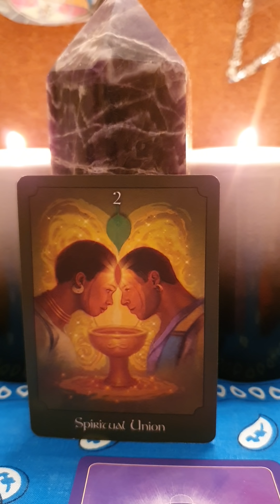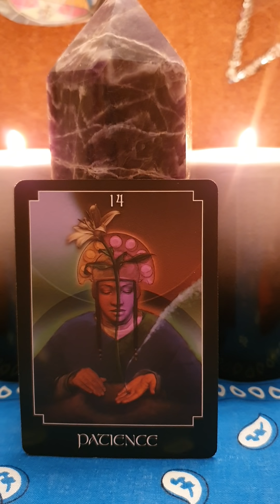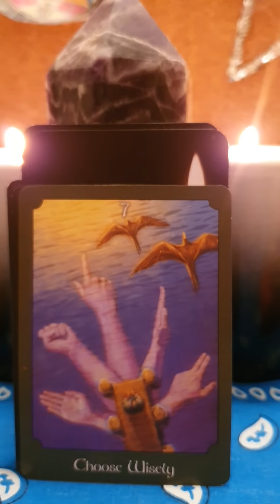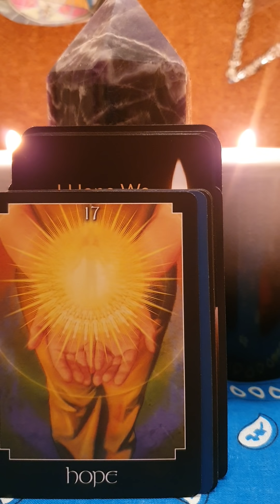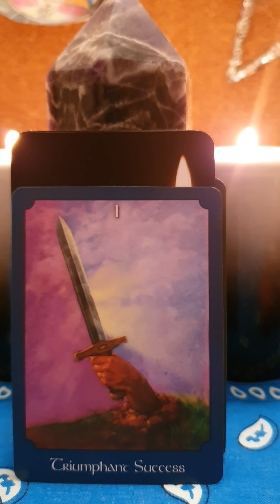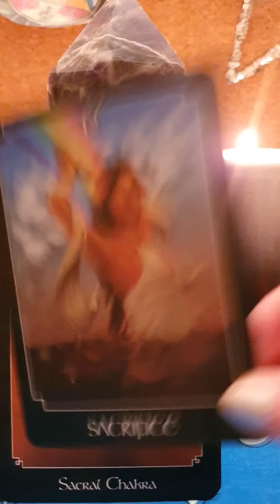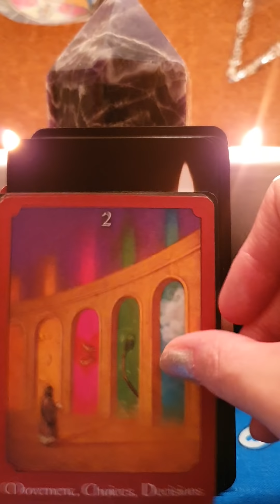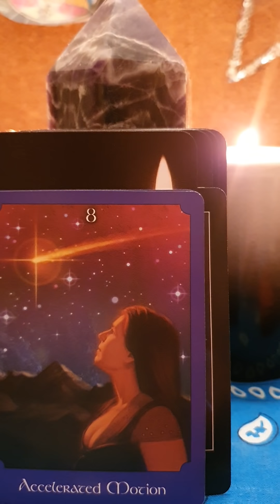TWIN FLAMES 🔥 DM TO DF MESSAGE OF LOVE 💛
💛 Divine Masculine Messages Of Love